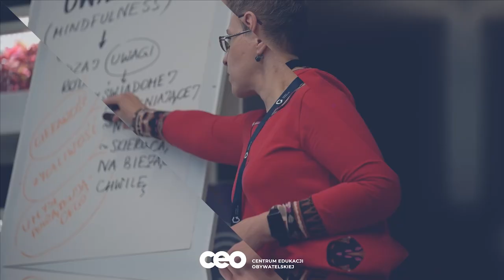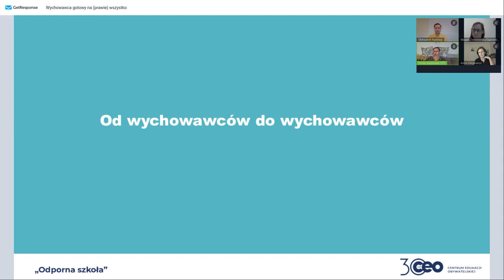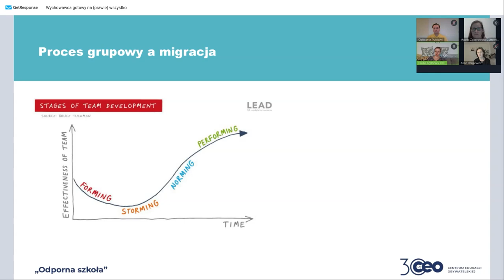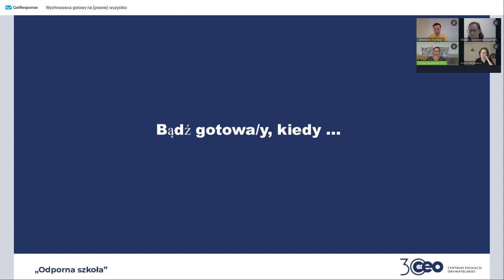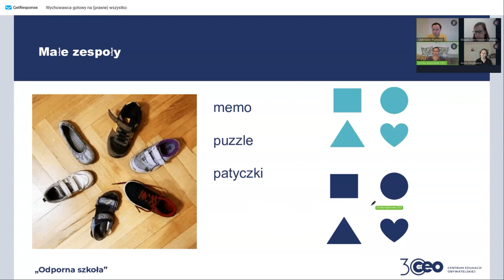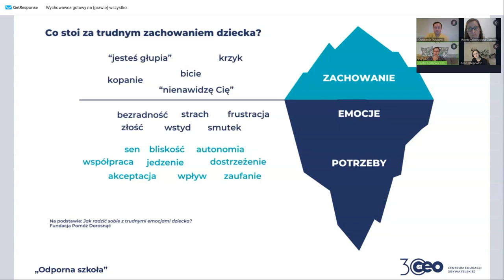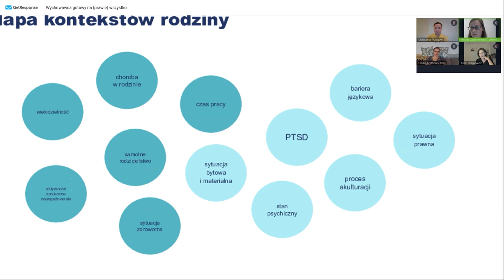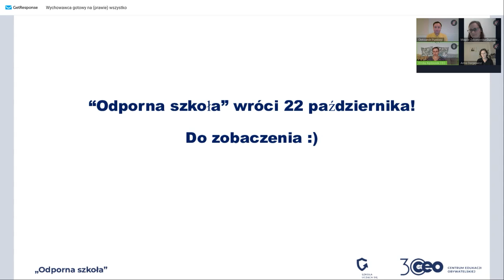Wychowawca gotowy na (prawie) wszystko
Czy tego chcemy, czy nie, szkoła się zmienia. Warto przygotować się na sytuacje, które mogą (choć nie muszą) wydarzyć się w klasie. Nie wszystkie jesteśmy w stanie przewidzieć, warto być jednak na nie gotowym mentalnie.

Już samo pojawienie się nowego ucznia zmienia klasę. Dzieje się tak zawsze – niezależnie, w którym momencie roku szkolnego do sali wchodzi „nowy” lub „nowa”. Jaką rolę ma w tej sytuacji wychowawca? Jak pracować z klasą, w której są uczniowie różnych narodowości? Jakie narzędzia wychowawcze warto umieścić w prepperskim* plecaku nauczyciela wychowawcy?

Rozmawialiśmy o tym, co robić, jeśli:
🔵 uczeń nie chce chodzić do szkoły,
🔵 klasa jest podzielona, a integracja nie udaje się,
🔵 pojawiają się agresywne zachowania wśród rówieśników.

Byli  z nami:
⭐ Anna Dargiewicz – absolwentka polonistyki ze specjalnością dziennikarską oraz stosunków międzynarodowych Uniwersytetu Wrocławskiego. Od trzech lat nauczycielka z wyboru. Zaczynała pracę, ucząc uchodźców języka polskiego jako obcego. Jest wychowawczynią, nauczycielką polskiego i pedagożką specjalną.
⭐ Oleksandr Pustovyj – dyrektor Sobotniej Szkoły Ukraińskiej dla obywateli Ukrainy Fundacji Nasz Wybór (Dom Ukraiński). Nauczyciel historii w szkole podstawowej w Warszawie, nauczyciel historii i kultury Ukrainy w Międzyszkolnym Punkcie Nauczania Mniejszości Ukraińskiej w Warszawie.
⭐ Magda Zaborowska-Gumieniak – pedagożka i animatorka kultury. Absolwentka Wydziału Pedagogicznego i Instytutu Kultury Polskiej UW. Związaną z Fundacją dla Wolności związana od 2010 r. Założycielka Przystanku „Świetlica”, obecnie kieruje działem edukacji. Ma długoletnie doświadczenie pracy pedagogicznej i środowiskowej z rodzinami i dziećmi uchodźczymi.

Webinarium poprowadziła Emilia Kędziorek, ekspertka edukacyjna Centrum Edukacji Obywatelskiej.

Projekt wspierany przez: Norad i Norwegian Refugee Council.

Webinarium powstało dzięki partnerstwu z International Rescue Committee (IRC). Poglądy wyrażone przez autora/autorów nie muszą odzwierciedlać poglądów IRC.

*preppers to osoba, która planuje, zarządza i tworzy różnego rodzaju scenariusze działań w razie wystąpienia niebezpiecznej sytuacji.